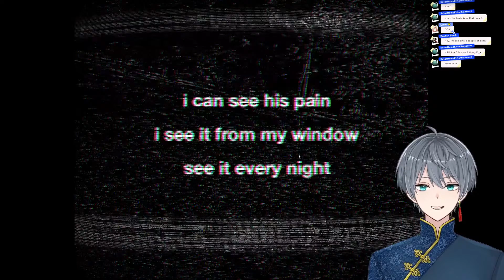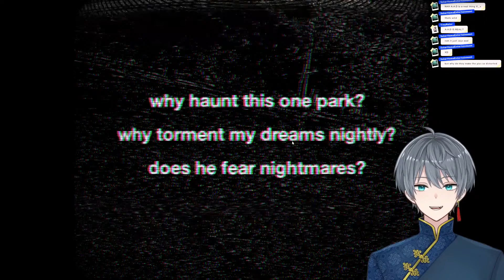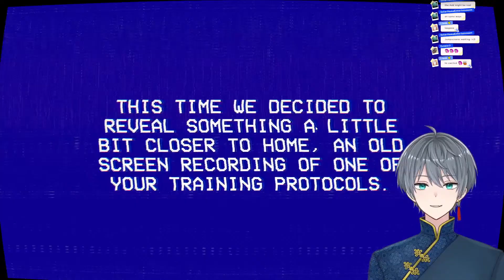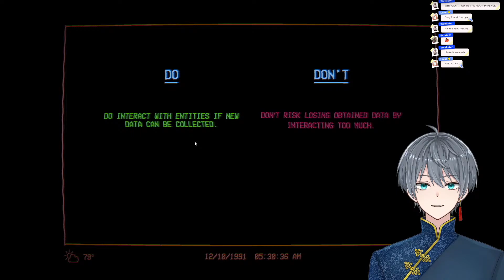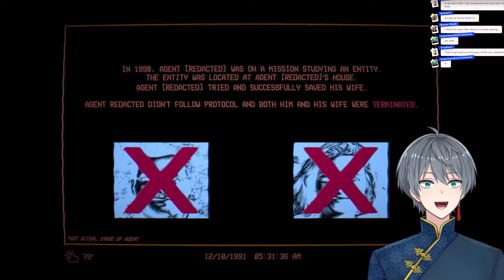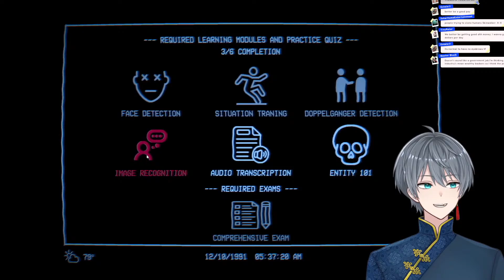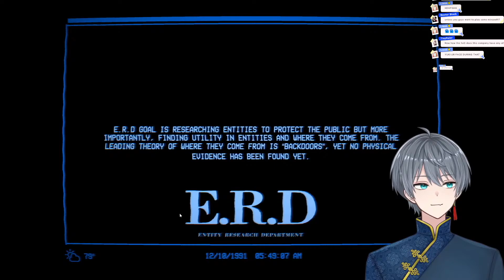[3 ANALOG HORROR GAMES] WHAT ARE THESE ENTITIES?! [Yukimaru | REGEANT]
Hello and Welcome! Today we will be playing 3 Analog Horror Games! The Lancaster Leak - Entity Exam, Thoughtform Invasion and Assessment Examination. All of these are inspired by analog horror and all of them look very scary I'm excited to see what's in all of them!

❀No Spamming
❀No sensitive/controversial topics
❀No racism, homophobia, xenophobia, etc.
❀Do not back seat (Specifically Spoilers)
❀No promoting of any kind allowed in chat unless stated otherwise.
❀Do not ask/share personal information of any kind.
❀Have fun as long as it doesn't include any of the above things and please remember to be kind & respectful and stay on topic!

Timestamps
0:00-Intro
9:08-Assessment Examination
23:38-The Lancaster Leak - Entity Exam
1:03:09-Thoughtform Invasion
1:48:15-Zatsudan

Stream Overlay:SugarStreamFly
Sanrio Assets: KirisameNeko